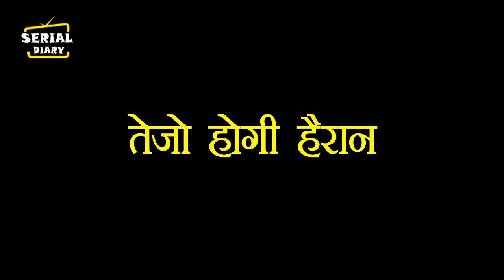UDAARIYAN || OMG !! शादी के बाद FATEH देगा JASMINE को बड़ा झटका, करेगा सच का खुलासा....